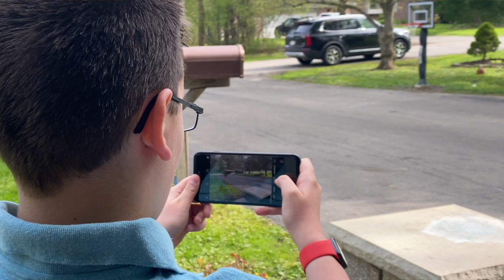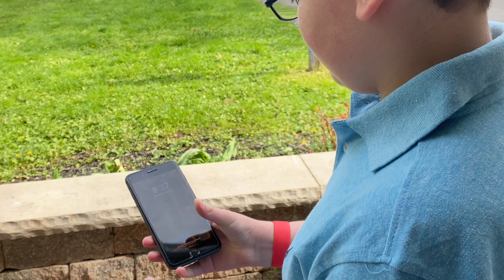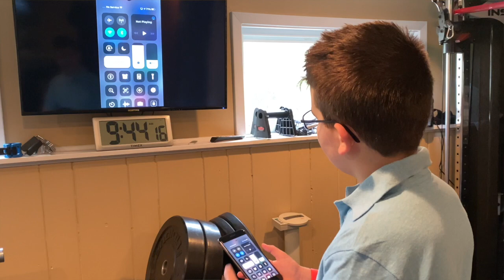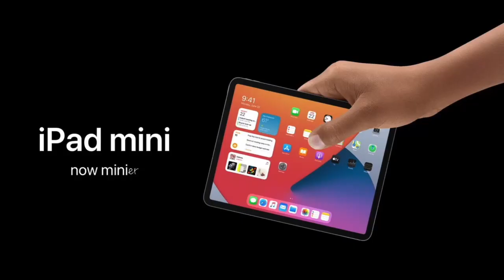iPhone 8 Plus Long Term Review (Is It Worth It In 2021)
I am so sorry that YouTube isn't letting me re-enable the comments.

0:00 Intro
0:22 How This Will Work
1:13 Camera
1:41 Durability
1:56 Audio
2:31 Display
2:55 Battery
3:27 How This Fits In With The Apple Ecosystem
4:11 Overall Average Score
5:10 Outro